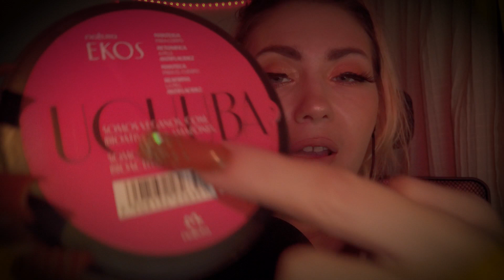ASMR Comiendo tus pensamientos negativos mascando chicle👅